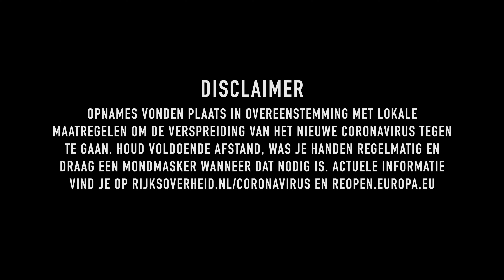Ik ben kapot | OVER THE ALPS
Dag 3: van Neuburg am Rhein 🇩🇪 naar Rheinfelden 🇨🇭 (218 kilometer)

Ik ben moe. Het goede nieuws: ik ben in Zwitserland! Check de route tot nu toe op Google Maps